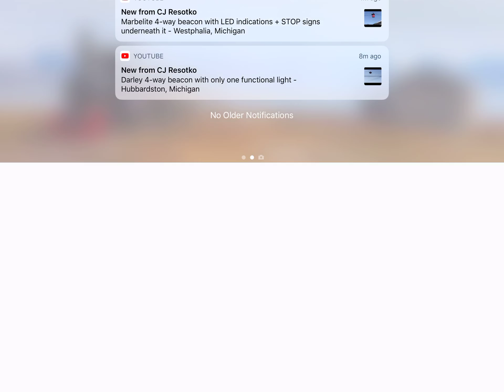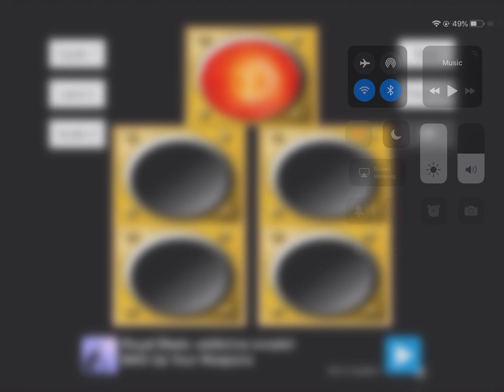My Traffic Light App